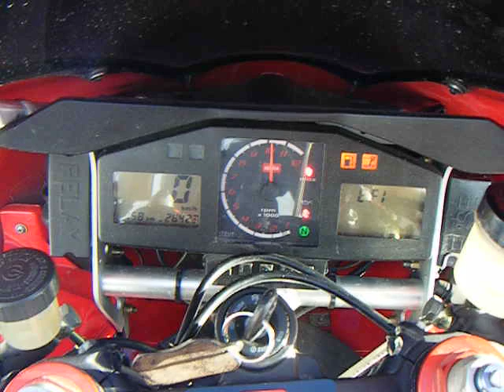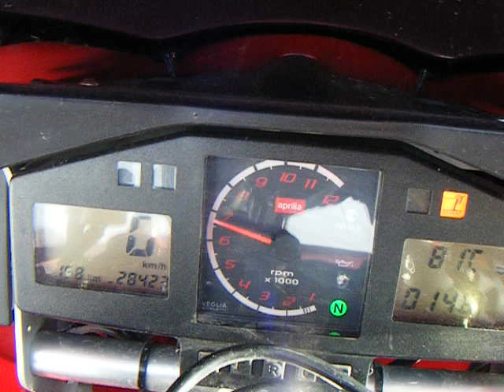RSV 2003 + Arrow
RSV mille avec gun Arrow